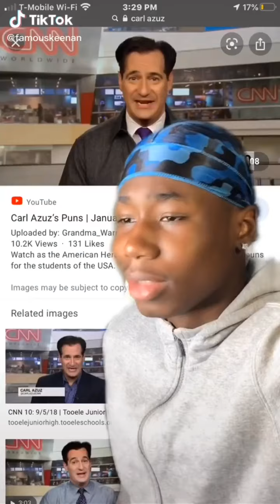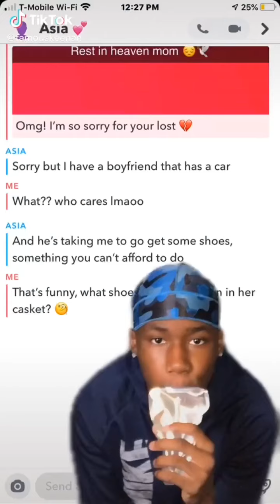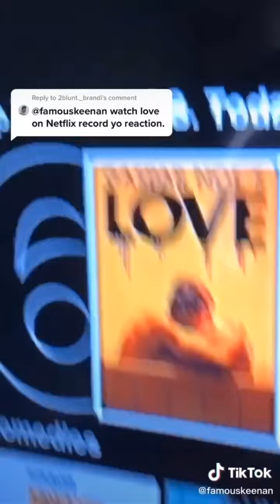FamousKeenan Funniest Tik Toks pt.1